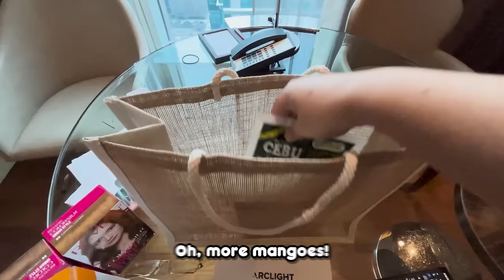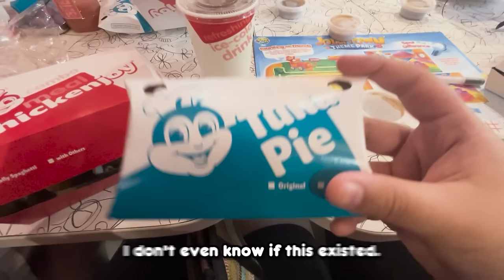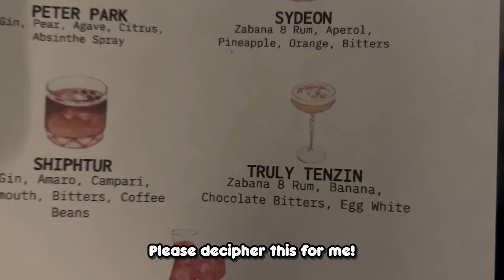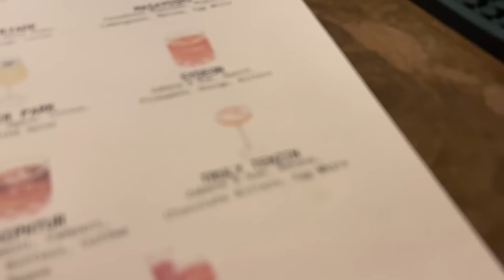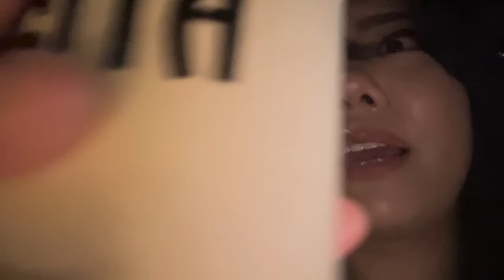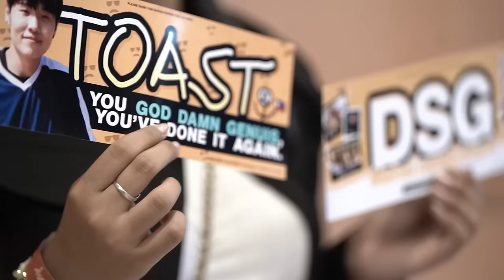We went to the Philippines!🌏 Reviewing Filipino food, DSG Manila Fanmeet and exploring Boracay!